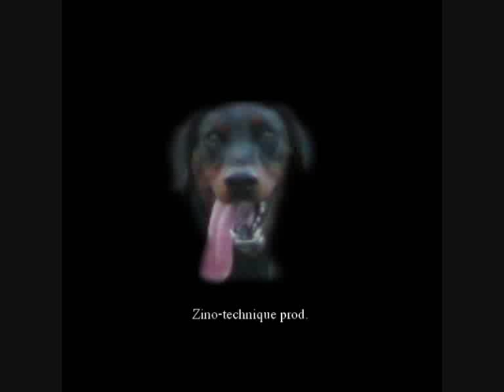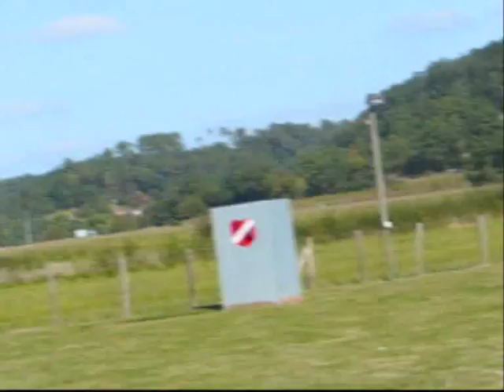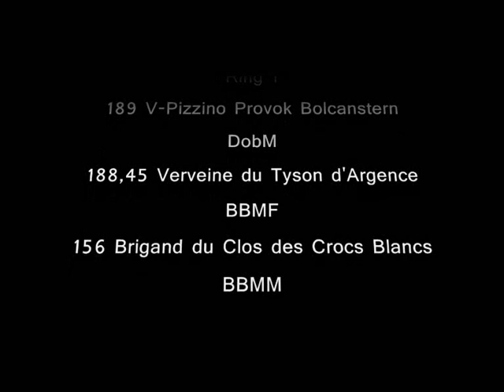Dobermann Ring Sourzac 2007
Dobermann V-Pizzino Provok Bolcanstern Ring 1 Sourzac 2007